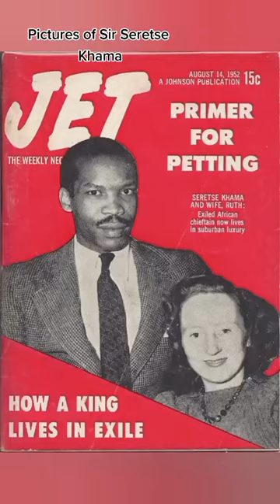Images of Sir Seretse Khama and some pictures including his wife & children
The song playing is called Go ka tweng by Gaotswesepe Robalang and ensemble